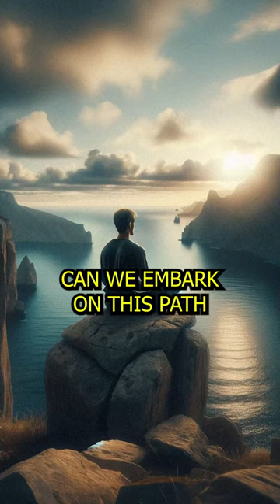Eudaimonia in under a Minute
Music by: Alex-Productions